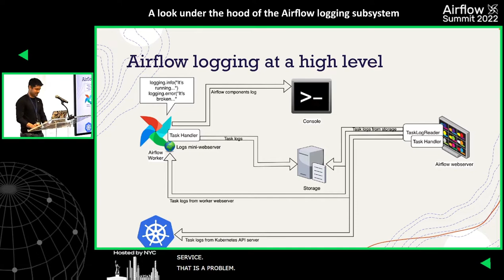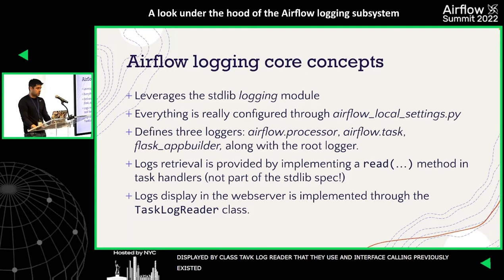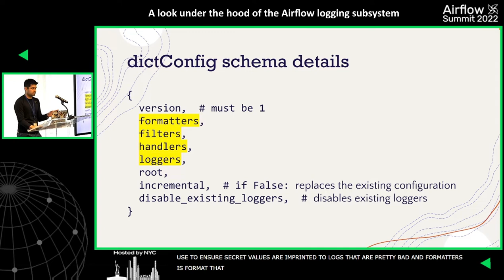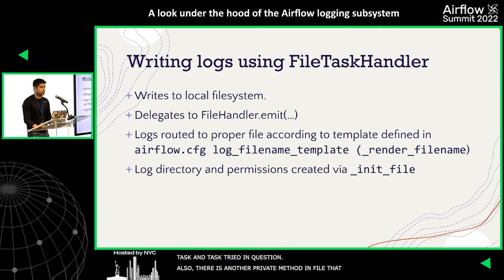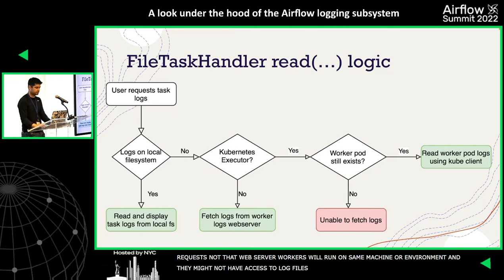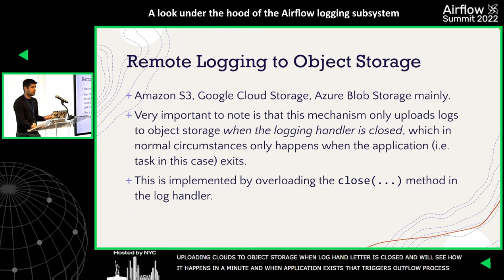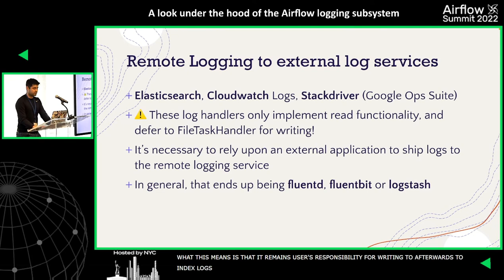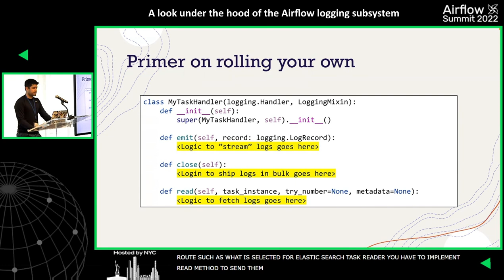A look under the hood of the Airflow logging subsystem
Session presented by Philippe Gagnon at Airflow Summit 2022

The task logging subsystem is one of most flexible, yet complex and misunderstood components of Airflow.

In this talk, we will take a look at the various task log handlers that are part of the core Airflow distribution, and dig a bit deeper in the interfaces they implement and discuss how those can be used to roll your own logging implementation.